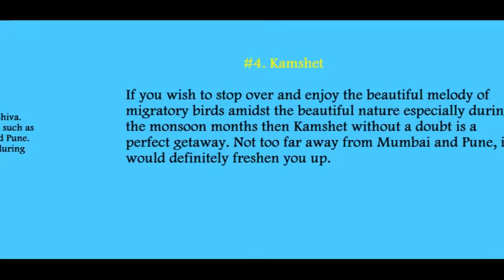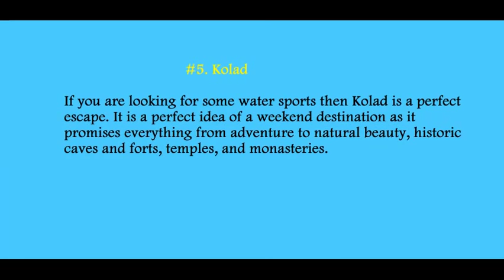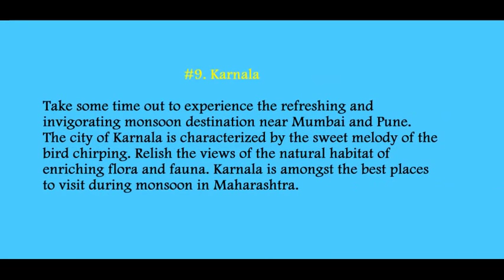PLACES TO VISIT IN PUNE IN MONSOON 2 | PLACES TO VISIT IN RAINY SEASON | INDIAN BEAUTY STATION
PLACES TO VISIT AROUND PUNE IN MANSOON-PART 2

11)Matheran Hill Station
12)Lonavla-Khandala Hill Station
13)Bhimashankar
14)Kmshet
15)Kolad
16)Panchghani_Hill Station
17)Thosegar Falls
18)Tapola-Shivsagar Lake
19)Karnala
20)Purandar Fort